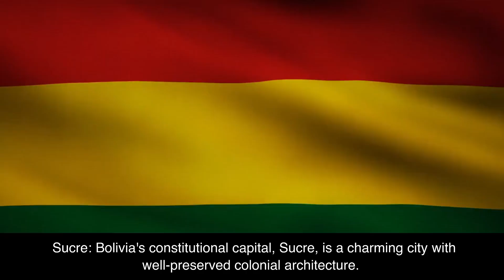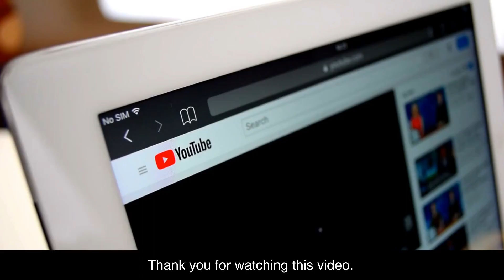Top 10 places to visit Bolivia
Bolivia is a beautiful and diverse country in South America, offering stunning landscapes, vibrant culture, and rich history. Here are the top 10 places to visit in Bolivia.
Bolivia is a country in central South America, with a varied terrain spanning Andes Mountains, the Atacama Desert and Amazon Basin rainforest. At more than 3,500m, its administrative capital, La Paz, sits on the Andes’ Altiplano plateau with snow-capped Mt. Illimani in the background. Nearby is glass-smooth Lake Titicaca, the continent’s largest lake, straddling the border with Peru.